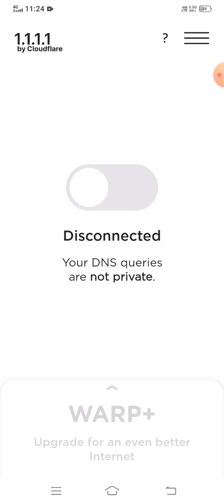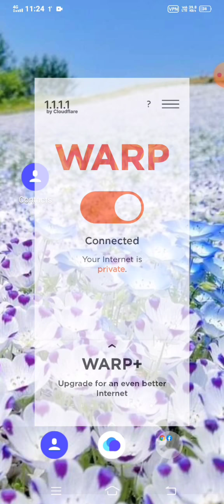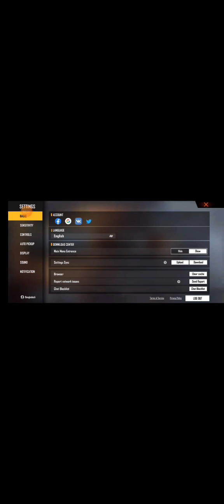কি ভাবে Vpnচালু করে free fire খেলবেন